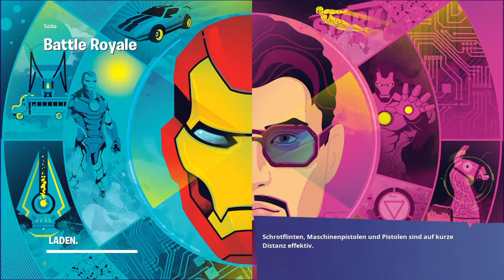How 2 find a Lama fast Fortnite_2020